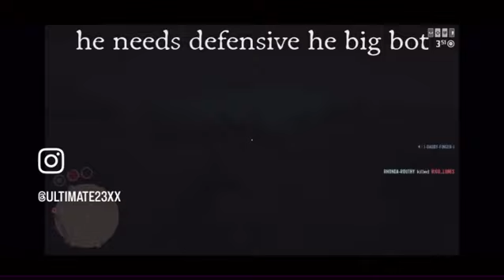3838 stinks. Note LASTCOWBOY NOT IN 3838 anymore.